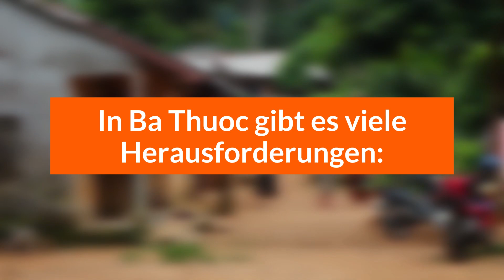Willkomen in BaThuoc 2024 | World Vision Österreich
🌍 Hoffnung für Ba Thuoc, Vietnam.

Ba Thuoc ist eine der ärmsten Regionen Vietnams, in der über 68 % der Menschen in Armut leben. Die meisten Familien sind auf Landwirtschaft angewiesen, doch Naturkatastrophen wie Überschwemmungen, Erdrutsche und Dürreperioden zerstören regelmäßig ihre Ernten. Zudem machen ausgelaugte Böden eine rentable Landwirtschaft fast unmöglich.

Unsere Herausforderungen in Ba Thuoc:
🔹 Gesundheitsversorgung: Es fehlt an medizinischen Einrichtungen, sauberem Wasser und qualifiziertem Personal. Viele Kinder unter fünf Jahren leiden unter gesundheitlichen Problemen, Mangelernährung und Wachstumsstörungen.

🔹 Bildung: Lehr- und Lernmaterialien, gut ausgebildete Lehrkräfte und geeignete Schulgebäude sind knapp. Kinderehen und Frühschwangerschaften sind weit verbreitet, was das Bewusstsein für Kinderschutz dringend erfordert.

Unsere Maßnahmen vor Ort:
🔹 Gesundheit fördern: Wir stärken die Schwangerenvorsorge, verbessern den Zugang zu Impfungen und schulen Familien in gesunder Ernährung.

🔹 Wirtschaft stärken: Durch Schulungen helfen wir der lokalen Bevölkerung, das landwirtschaftliche und touristische Potenzial der Region zu nutzen und ihre Einkommen zu verbessern.

🔹 Zugang zu sauberem Wasser: Wir fördern den Bau von Wasserquellen und die Aufklärung über Hygiene, um Krankheiten vorzubeugen.

💛 Unsere Vision:
Mit Ihrer Unterstützung schaffen wir nachhaltige Veränderungen und bieten den Menschen in Ba Thuoc Perspektiven für eine hoffnungsvolle Zukunft.